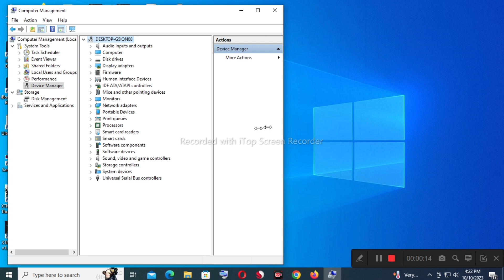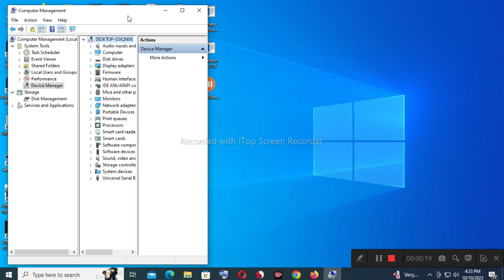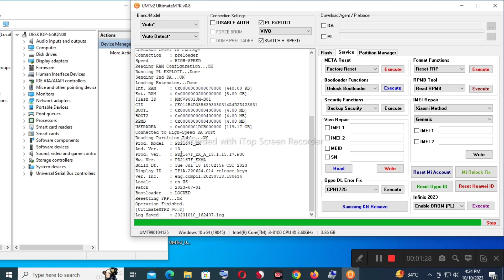vivo v23e 5g frp umt || vivo v23e 5g frp bypass android 14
Vivo V23 5G frp unlock tool
vivo v23e 5g frp umt
vivo V23 frp bypass
Vivo V23 5G frp Bypass Android 13 2023
Vivo V23 5G Frp Bypass Android 12
Vivo v23 5g frp umt
Vivo V23e 5G frp Bypass
Vivo v23e 5g frp unlock
vivo v23e hard reset
vivo V23 pro frp bypass umt
vivo V23 5g frp bypass new
method
vivo v23 frp bypass unlock
tool
vivo v23 5g frp bypass
android 13 umt
Vivo V2130 frp unlock tool
vivo V23 pro frp bypass
unlock tool
vivo V23 frp bypass android
13
12
vivo v23 frp bypass 2023
vivo V23 frp bypass reset
option not working
vivo v23 frp bypass without
vivo V23 pro google account
bypass
tool
android 13
vivo v23pro frp bypass
android 13
unlock tool
23 5g frp bypass new method
vivo V25 5g frp bypass
android 13
tool
android 13 umt
unlock tool
method
5g frp bypass android 13 umt
method
tool
unlock tool
android 13 umt
vivo V23 frp bypass unlock tool
talkback not working
method
android 13 umt
unlock tool
tool
android 13 unlock tool
vivo v23 5g frp bypass unlock
tool
bypass talkback not working
option not working
unlock tool
tool
android 13 umt
talkback not working
vivo v23e screen lock setting
vivo V23e me photo hide
kaise kare
vivo V23e photo hide kaise
kare
vivo v23e app lock settings
fingerprint
vivo v23e 5g app lock
settings fingerprint
vivo v23e me app hide kaise
kare
vivo v23e 5g app hide kaise
kare
vivo v23e lock screen clock
setting
vivo v23 screen lock setting
vivo V23e 5g lock setting
Vivo V23 app lock fingerprint
vivo v23 lock screen time
setting
vivo v23e lock screen
wallpaper change
vivo v23e lock screen time
vivo v23e 5g factory reset
vivo V23 restart problem
vivo v2126 frp bypass